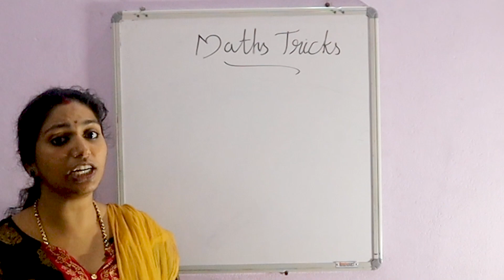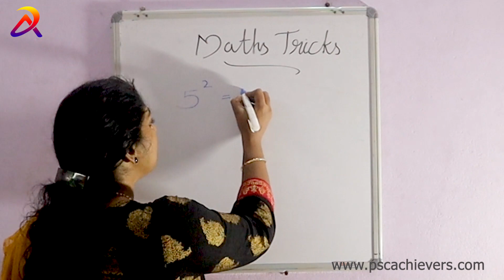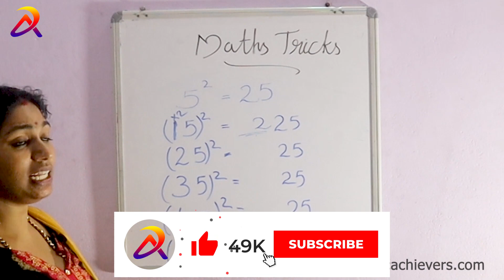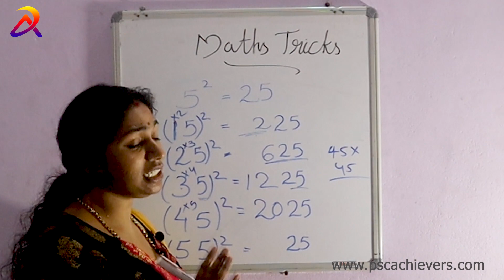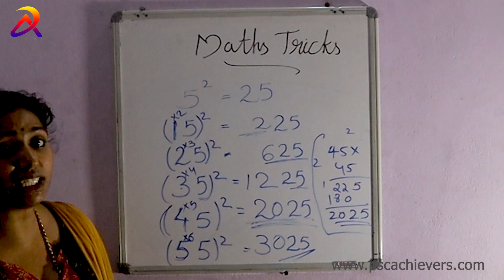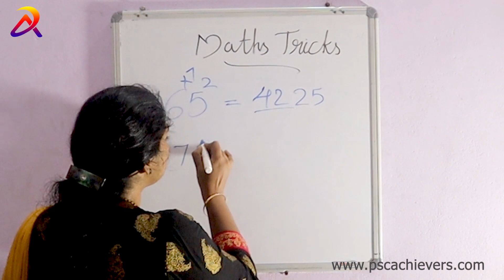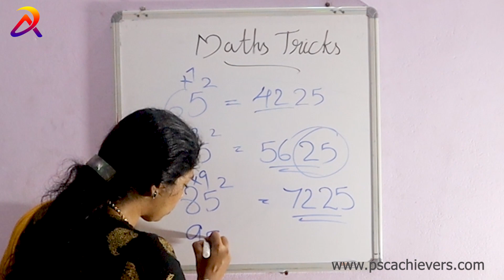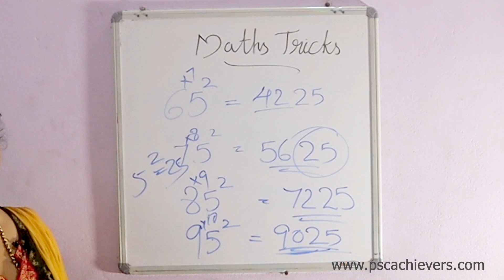Finding Square of any number ending with 5, in just 3 seconds.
This Fast Maths trick can be used to find Squares of all numbers that end with '5', i.e. the numbers which have the digit 5 in the Unit's Place.
5 സെക്കന്റിനുള്ളില്‍ ഉത്തരം
Dream Achievers PSC
കണക്ക് ഇങ്ങനെ പഠിച്ചുനോക്കു

LDCക്ക് കണക്കില്‍ ഇനി മുഴുവന്‍ മാര്‍ക്കും നേടാം

For PSC, SSC, BANK, Railway and all other competitive exams..
Maths Shortcuts.